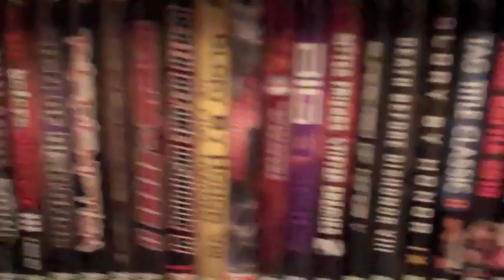WWE WrestleMania XXVII PPV Predictions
MATCHES:

Rey Mysterio vs Cody Rhodes

Sheamus vs Daniel Bryan

Randy Orton vs CM Punk

6-Person Mixed Tag Team Match
John Morrison, Trish Stratus & Snooki vs Dolph Ziggler & LayCool

Jerry "The King" Lawler vs Michael Cole (w/Jack Swagger)
(with Special Guest Referee Stone Cold Steve Austin)

Edge (w/Christian) vs Alberto Del Rio (w/Brodus Clay)

No Holds Barred Match
The Undertaker vs Triple H

The Miz vs John Cena